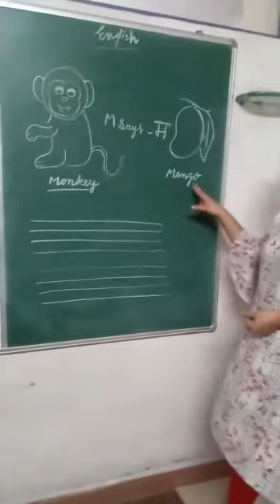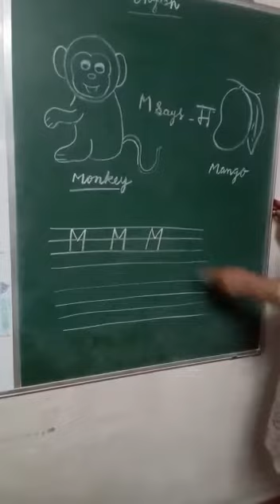Steps to write letter M